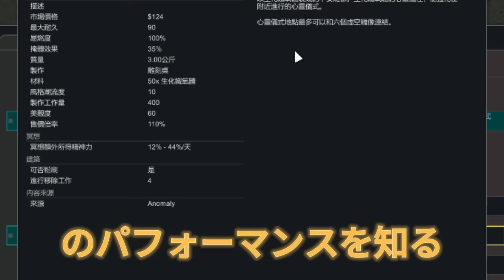【平野紫耀】試聴者絶句!『裏toHEROes』で初公開!メンバーの意外な趣味と私生活の一端に迫る! 『裏toHEROes』でしか見られない、メンバーの素顔に迫る 。